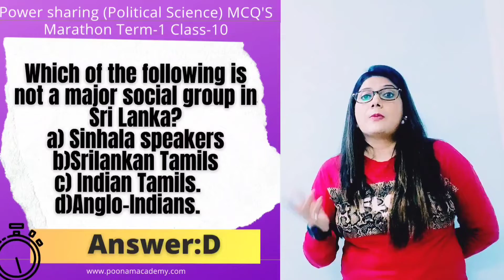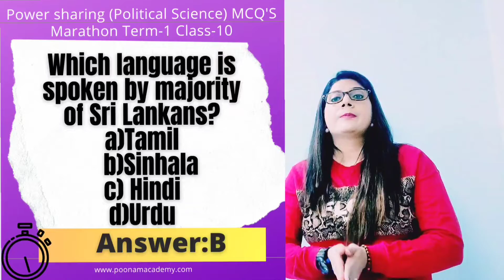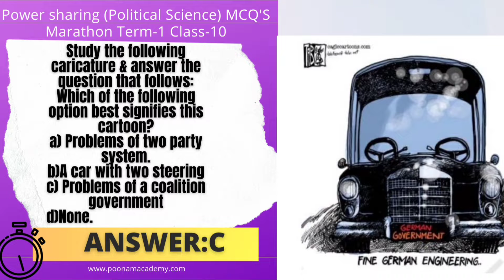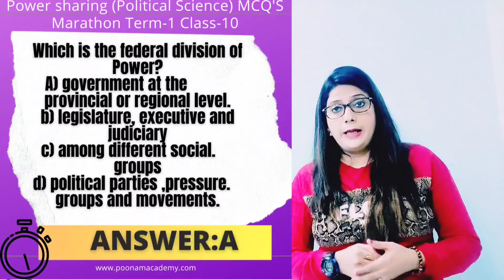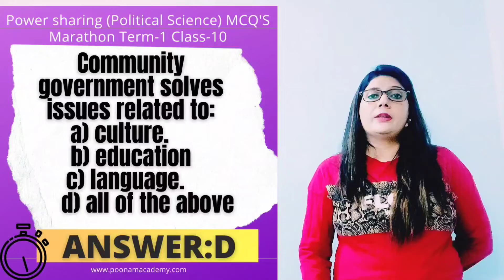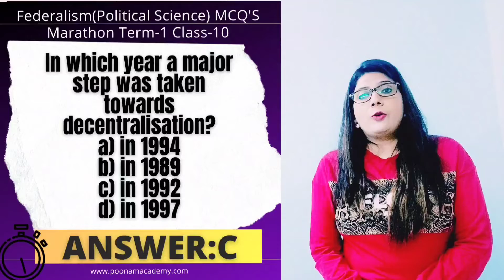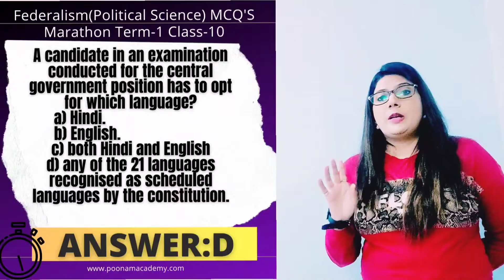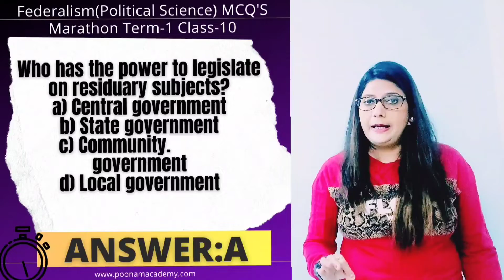CLASS-10 MCQ MARATHON POL SCIENCE|SCORE 40/40|OSWAAL SAMPLE PAPERS|FINAL REVISION OF ALL CHAPTERS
CLASS-10 MCQ' S MARATHON HISTORY|SCORE 40/40|OSWAAL  SAMPLE PAPERS|FINAL REVISION|FULL SYLLABUS|
LATEST VIDEO OF FINAL REVISION OF ALL CHAPTERS
MCQ'S Marathon Term-1 Class-10 Revision of all chapters in one shot Of Social Science from OSWAL & Other Sample Papers:

How to prepare for Social Science Exam Class 10 to score 100%marks|Tricks, and Tips to Study SST By Neelam Arora( Ex Faculty Career Point, Kota.

How to Write high Scoring Answers in CBSE Board Exams| Class 10 &12|Score, Good Marks by these Tips:

CBSE UPDATE latest good News big And Shocking Update |Class 12| 10 board exams 2021|CBSE Update 2021

 The Rise of Nationalism in Europe class 10 NCERT word to word Full chapter Explanation|Full chapter.